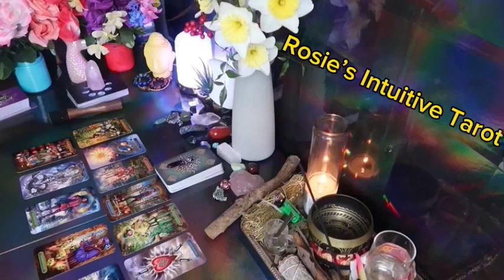LEO ❤️YOUR PERSON IS HAVING A SUDDEN REALIZATION ABOUT YOU”💗🤯 JUNE 2024 LOVE TAROT READING 😍🔥🤩